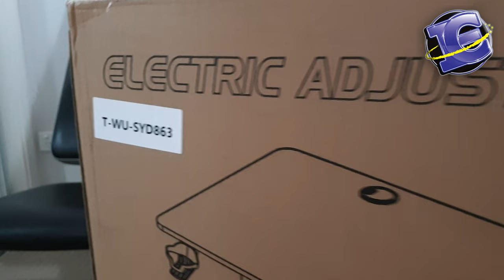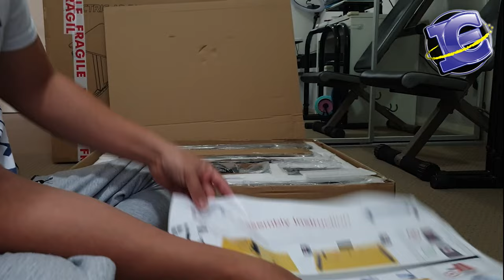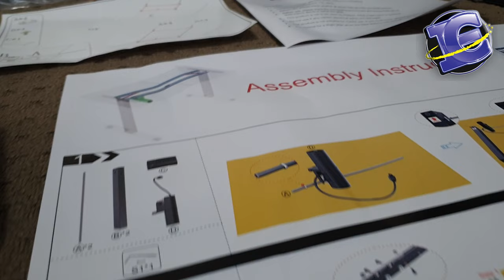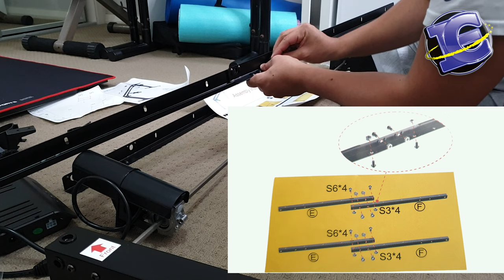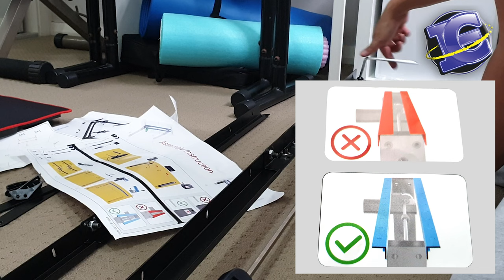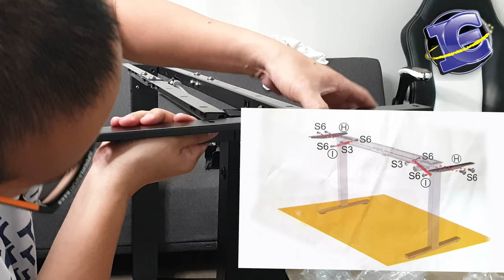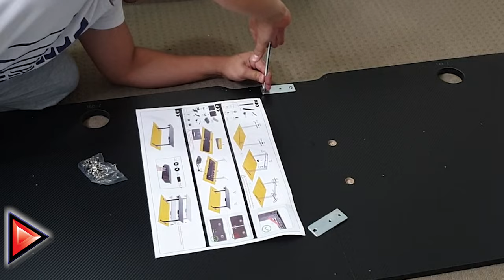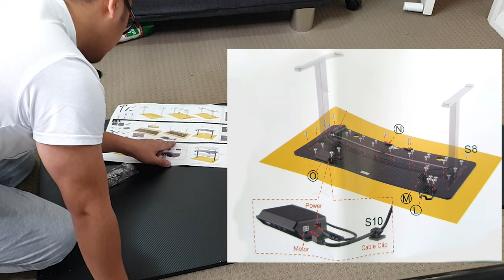Mydeal Electric Standing Gaming Desk Unboxing How to assemble V137